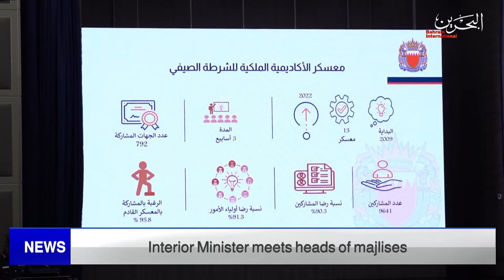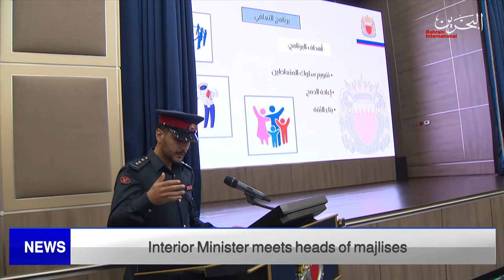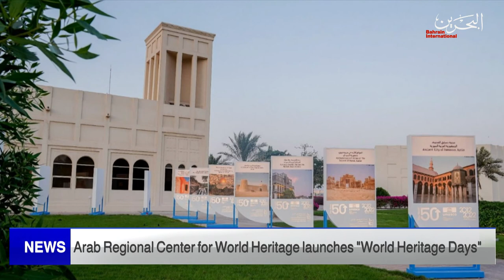BAHRAIN NEWS CENTER : ENGLISH NEWS 28-09-2022